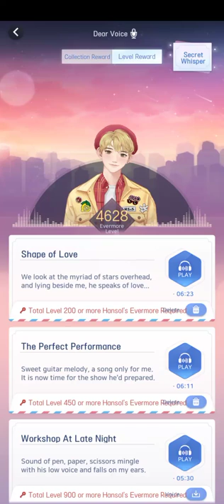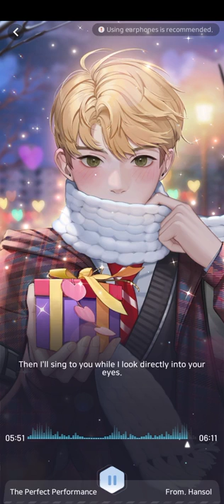ASMR Dear Voice: The Perfect Performance (Hansol | Wannabe Challenge)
つ━☆・。

This was Hansol's Dear Voice: The Perfect Performance.

"Sweet guitar melody, a song only for me. It is now time for the show he'd prepared."

 For my birthday, I decided to post my favorite Hansol's Dear Voice🥺 I hope this brings you enough comfort as it does to me💓

- A happy crying PandaGames

THE END★

0:00 Please Like and Subscribe!
6:00 Thank you for watching!